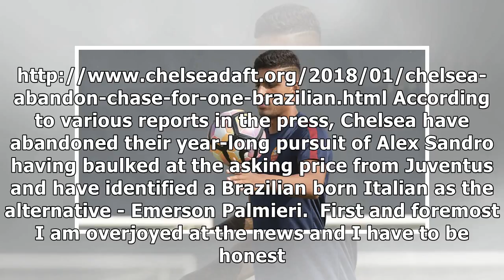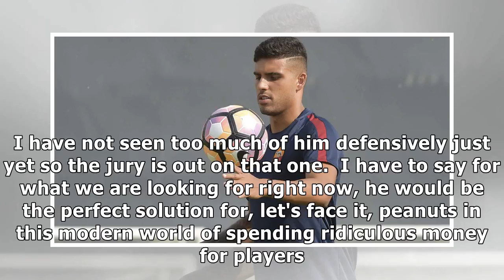Chelsea abandon chase for one Brazilian born wing-back in favour of another for a third of the pric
Chelsea abandon chase for one Brazilian born wing-back in favour of another for a third of the price.